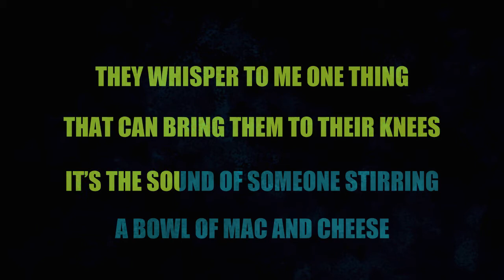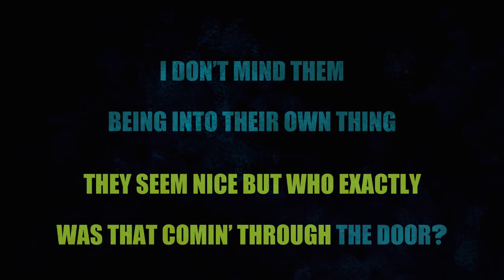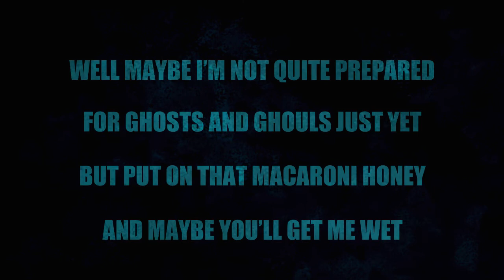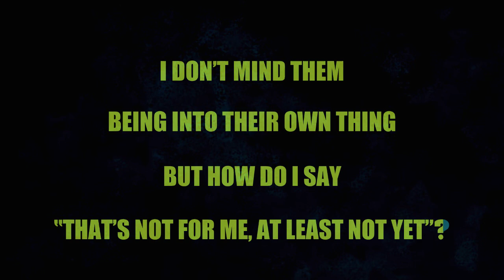At Least Not Yet (Karaoke) by Pepper Koyote